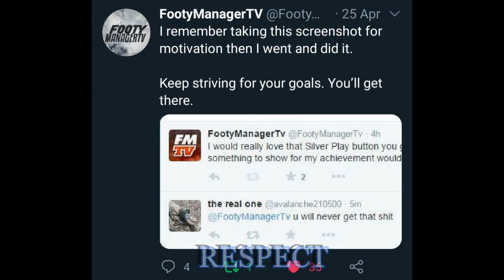RETURN TO GLORY WITH FC KOLN BIG GAME AGAINST RIVALS #2 FIFA20 CAREER MODE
LEWANDOSKI HATE ME: SCHALKE AND BAYERN IN ONE EPISODE

Artist: FlyingTunes & Various
Artist: John Kenza
Song: Wicked
Artist: BIOJECT & 2ndlife
Song: Hypnotized